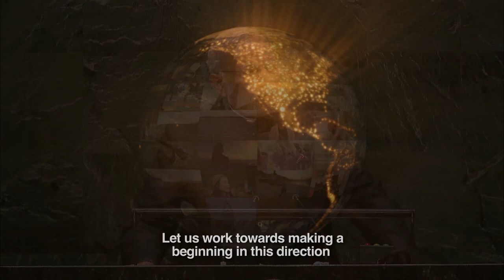Yoga : Harmony with Nature (Promo)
Also available in 8 and 26 minutes versions and in Arabic, English, French, German, Hindi, Mandarin, Russian and Spanish

“Yoga: Harmony with Nature” is a compelling and beautiful new film by National Film Award winner Raja Choudhury and the External Publicity & Public Diplomacy Division of the Ministry of External Affairs of India  celebrating Yoga, one of India’s most important gifts to the World. The film explores Yoga's origins, history, benefits, science, spread and embrace around the World. The film was produced to celebrate the UN's International Day of Yoga on June 21st 2015 and uses the guiding words of India's Prime Minister Sh. Narendra Modi from his speech at the UN on 27th September 2014 to explore how human beings can learn to live in harmony with themselves, each other and nature through the practice of Yoga.